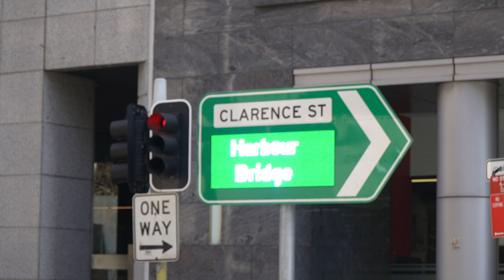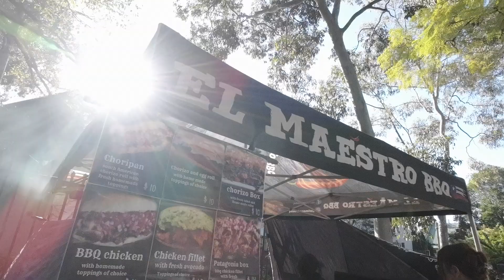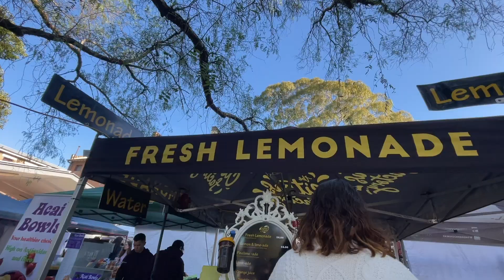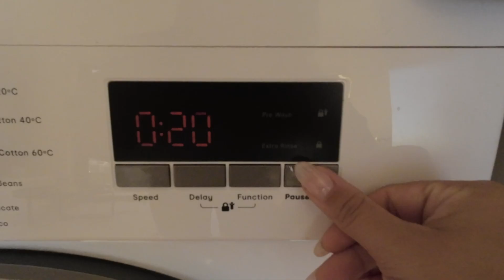Living in Sydney | Spend the day at the Sydney markets with me 💐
Welcome to my Living Alone in Sydney Australia series ~ inspired by the one and only Michelle Choi (love her!!). Anyways, spend the day at the Sydney Glebe Markets with me - yummy food, hand made accessories... and then we do house chores hahaha!

📍 Kirribilli Markets, Milsons Point NSW 2061
📍 Glebe Markets, Glebe NSW 2037

ALSO I'm thinking of making an @otheradelle instagram spam account so I can follow/talk to you guys? LMKKKK

0:00​ good morning + breakfast
0:41 intro
1:24 the Sydney commute
2:58 the Kirribilli markets (apparently)
3:28 the Glebe markets
5:38 markets haul: jewellery, accessories
7:23 housework but make it aesthetic
8:00 getting ready for bed
9:16 outro